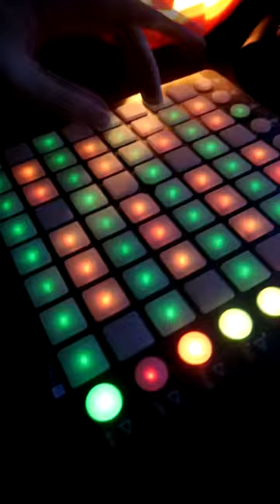novation launchpad halloween 2019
all the trips you need + a spooky vibe check

Recorded with Canon G7X Mark II
Soundtrack: GROMSKY_BUMP347 by Gromsky

p.s. no script, just flow + record + edit